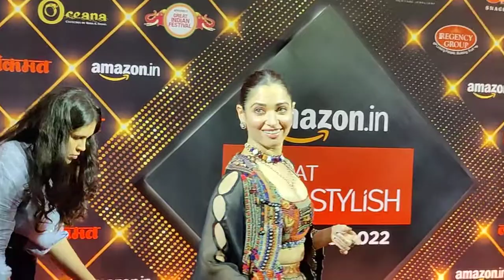Tamannaah Bhatia looking gorgeous at Lokamat Stylish Award 2022